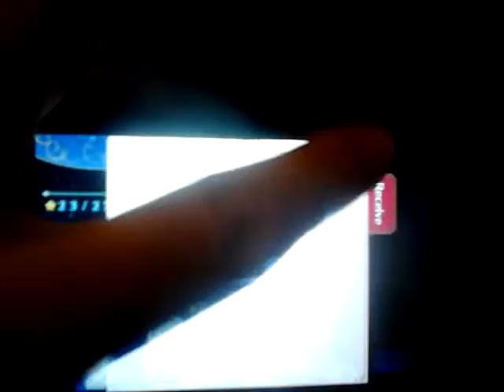Sailor Moon Drops получение персонажа Чибиуса (Санта)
В этом видео я покажу как я получила персонажа Чибиуса (Санта)